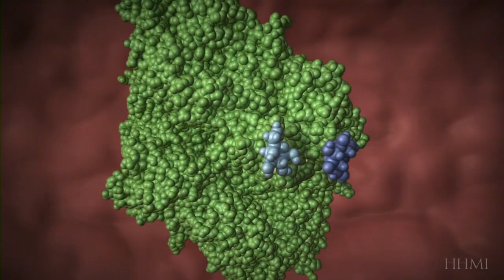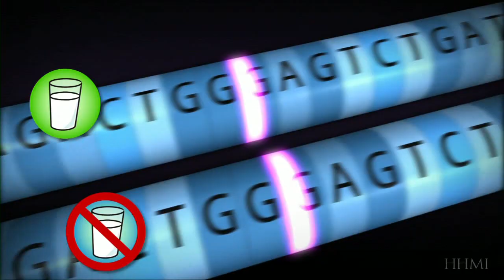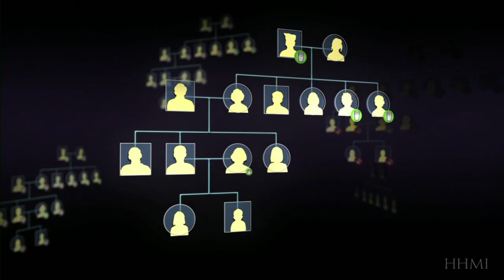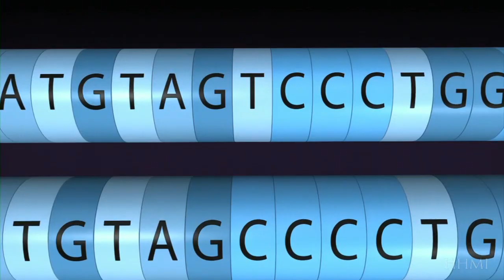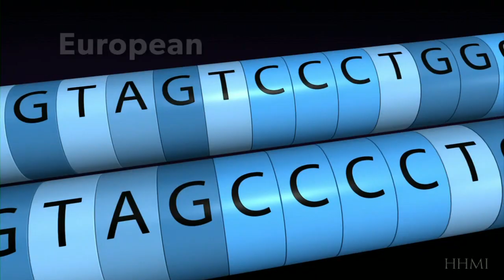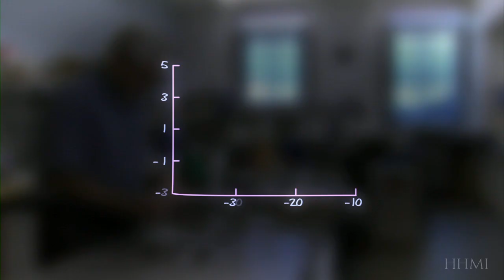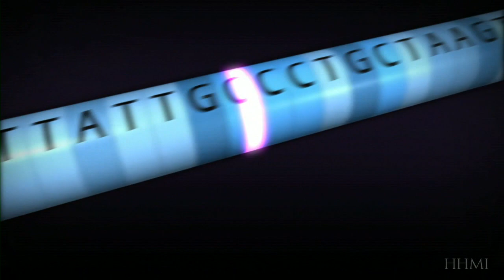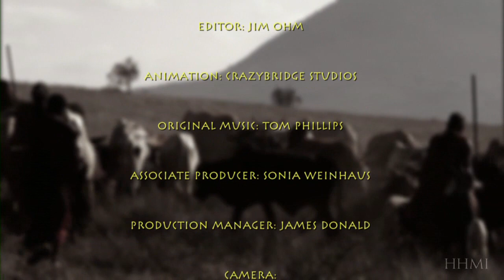Got Lactase?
Human babies drink milk; it's the food especially provided for them by their mothers. Various cultures have also added the milk of other mammals to their diet and adults think nothing of downing a glass of cows' milk. But worldwide, only a third of adults can actually digest lactose, the sugar in milk. In this short film we follow human geneticist Spencer Wells, Director of the Genographic Project of the National Geographic Society, as he tracks down the genetic changes associated with the ability to digest lactose as adults, tracing the origin of the trait to less than 10,000 years ago, a time when some human populations started domesticating animals, including goats, sheep, and cows. Combining genetics, chemistry, and anthropology, this story provides a compelling example of the co-evolution of human genes and human culture.

This video belongs to the Howard Hughes Medical Institute.